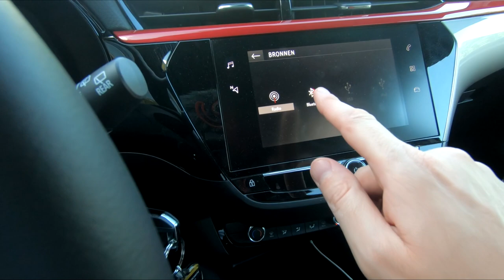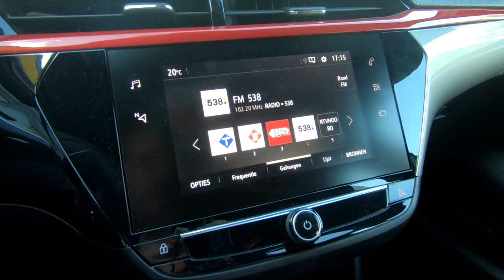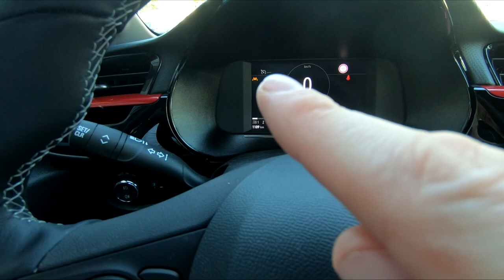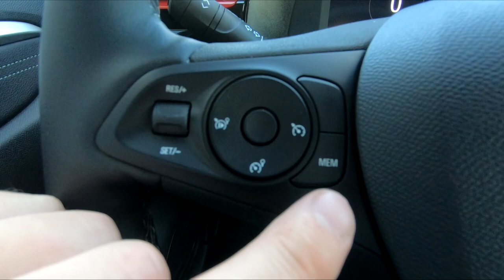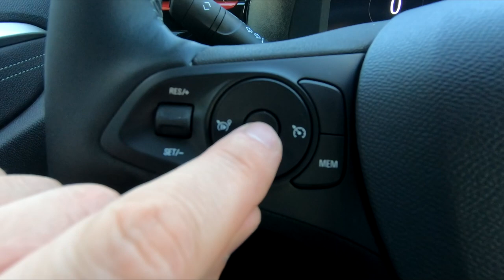Hoe werkt de stuurwielbediening in de Opel Corsa? - Uitleg video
In deze video leggen wij u uit, hoe de stuurwielbediening werkt in de nieuwe Opel Corsa. Welke functie heeft elk knopje? Hoe werkt de cruise control? En hoe kan je het stuur verstellen? Het antwoord op al deze vragen zie je in deze video!

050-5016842